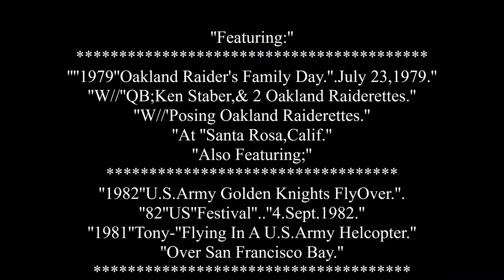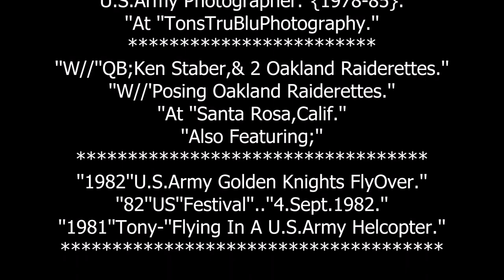''Tonys''1979''Oakland Raiders Family Day''Photos Movie.''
''Tony's''1979''Oakland Raiders Family Day''Photos Movie.''
''At ''Santa Rosa College,Santa Rosa,California.''
''Photos-Photo Movie By:Tony Rose.Lexington,Kentucky.''
''U.S.Army Photographer.''{1978-85}.''
''At ''TonsTruBluPhotography''EST:1979."